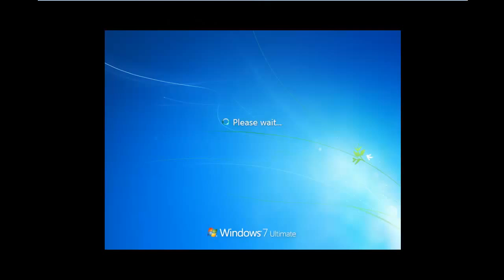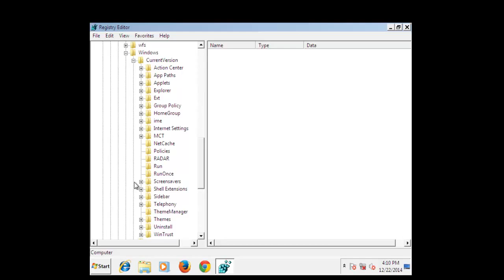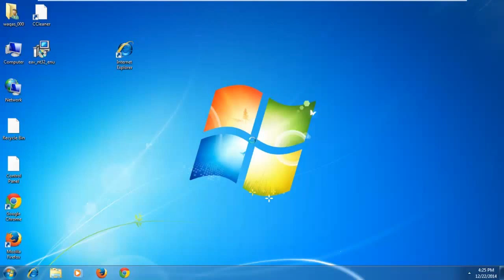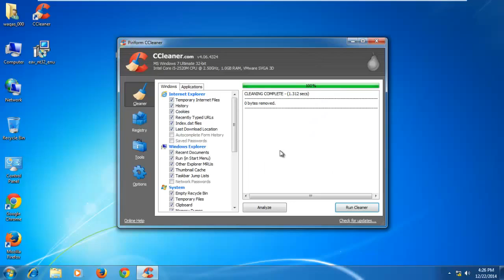[Solved] How to remove Gamezdoka.org pop up from IE, Chrome, Firefox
How to remove gamezdoka.org pop up from IE, Chrome, Firefox

Usmanalitoo is an IT Expert (MCSE, CCNA & REDHAT) Work as System & Network Administrator. Usmanalitoo shares incredible information Tutorial about YouTube Tips & Tutorial, Gaming, Social media, Hardware, Troubleshooting Tips, and also provide Error Solutions, I loves to share his knowledge with people. I am glad to help other through YouTube video Tutorial.